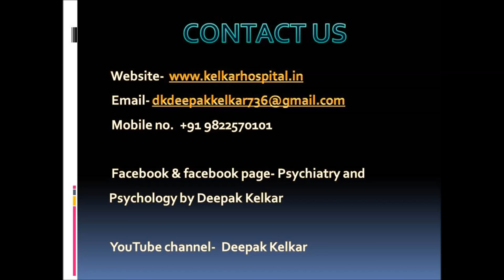Why People Don't do Delegated Tasks?Although they are Able?Dr kelkar Sexologist Psychiatrist Mental